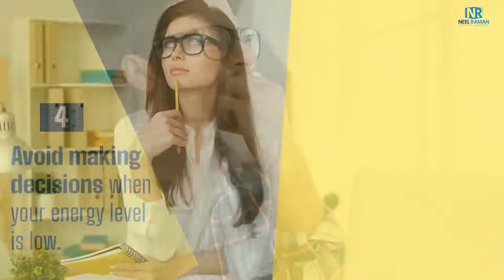[1-Minute Video] 5 Simple Steps You Can Take to Avoid Decision Fatigue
5 Simple Steps You Can Take to Avoid Decision Fatigue!

Decision fatigue is a mental state which weakens your ability to decide what's best for you. Any step you can take to avoid decision fatigue will reduce confusion and help you make better decisions.

In this 1-minute video, learn five simple steps you can take to avoid decision fatigue, so you can feel confident in your ability to make intelligent decisions.

TAKE YOUR LIFE TO THE NEXT LEVEL!